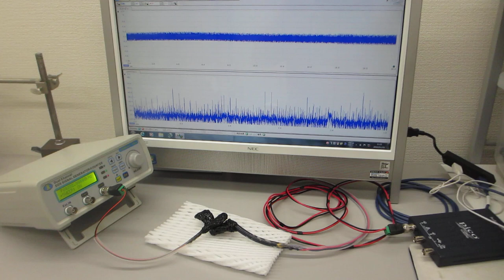オーダーメード超音波プローブの製造技術（特性テスト）